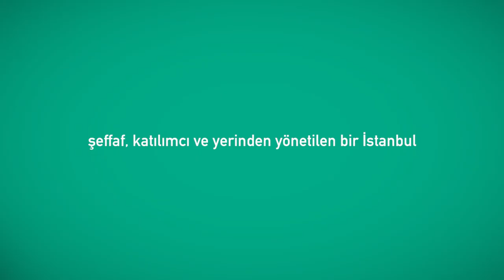Dünyada Ademimerkezi Ülkeler Var Mıdır?